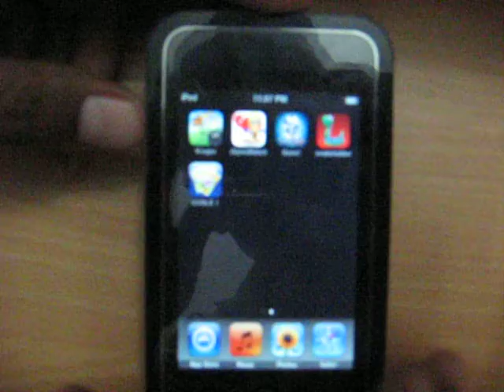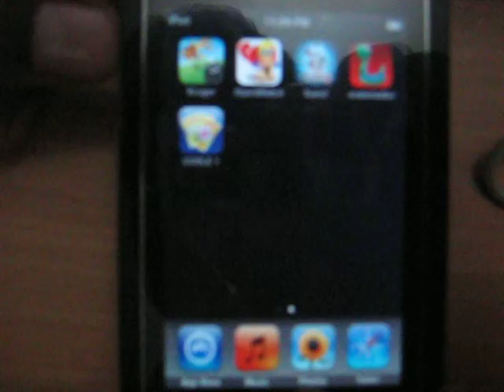Battle at Kruger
Our game is inspired by the wildlife of Kruger National Park, the largest game reserve in South Africa. Often there happens life-and-death drama between herd of Buffalos and pride of lions. Sometimes the lions kill and eat the buffalos. The buffalos have also the capability to defend the predator.

Many of you who have played the checkers which is called English draughts or simply draughts in the United Kingdom or American checkers or straight checkers, may also find this game more enjoyable.

Features

• Very nice graphics to bring the feel of a jungle.

• Animation included.

Here in this game you will have a herd of 7 buffalos which have lost most of their land to their predator. The predator is a lion. The game provides you with the power to make them to acquire the lost areas again. You can make them to put the lion into a corner of the game screen thus making it unmoved. If you can make the lion unmoved then you can regain an area. So hold your phone and get in the jungle to punish the predator.